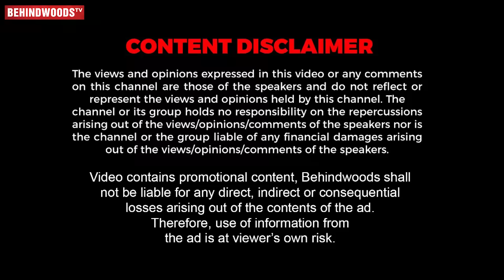Abhijith, Pooja, Aruna, Priya, Prasanna FUN Interview 🤣 Love Proposals & ஓலா ஓலா Secrets Revealed 🥰